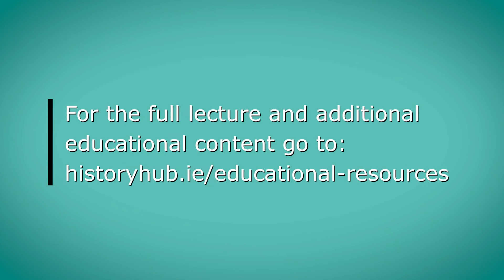Robert Gerwarth - Fascist Regimes in Interwar Europe (Clip)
Episode three of History Hub's Educational Resources podcast features a lecture on fascist regimes in interwar Europe by Professor Robert Gerwarth.

Robert Gerwarth is Professor of Modern History at University College Dublin and Director of the Centre for War Studies. His publications include:

November 1918: The German Revolution. 2020.
The Vanquished: Why the First World War Failed to End, 1917–1923
Hitler's Hangman: The Life of Heydrich, and
The Bismarck Myth.

About the series:
UCD School of History presents 'History Hub's Educational Resources', a brand new podcast series for all history students - young and old. The series, which consists of interviews and lectures, features UCD historians sharing their expertise on topics such as: The Anglo-Irish Treaty; the development of fascism in interwar Europe; the Irish Women's suffrage movement; and the Catholic Church in twentieth century Ireland.